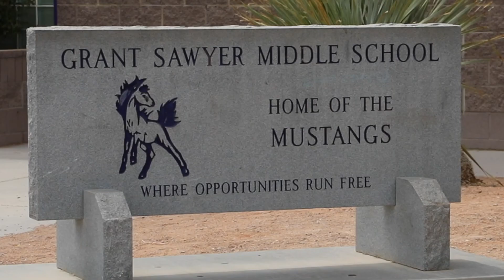New Educator of the Year - Robert Strawder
Grant Sawyer Middle School's unique Hip-Hop entrepreneurship class, led by teacher Robert Strawder Jr., empowers students through creative expression and essential skill development. Supported by Principal Brandy Kirkpatrick, this innovative program equips students with vital life skills like writing, critical thinking, and public speaking.